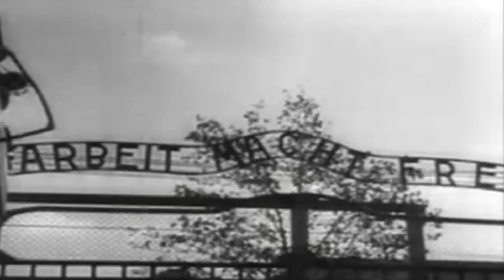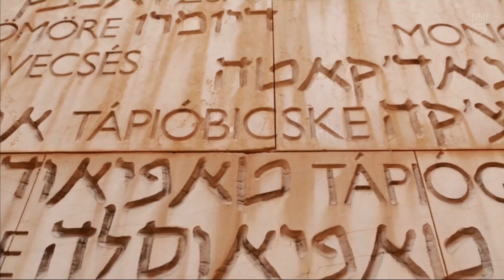WAS IST DER HOLOCAUST? - Die Perfektionierung des industriellen Massenmordes (1942-1945)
Was ist der Holocaust? Wer waren seine Opfer? Wann fand er statt? Was waren Ghettos und warum wurden sie gegründet? Wie entwickelte sich die „Endlösung”? Dr. David Silberklang bietet eine klare und präzise einleitende Antwort zu diesen komplexen Fragen.

Dr. David Silberklang ist Historiker und Editor der Yad Vashem Studien im Internationalen Institut für Holocaust-Forschung in Yad Vashem.

1. Teil: Einleitung
2. Teil: Der Aufstieg der Nationalsozialisten an die Macht (1933)
3. Teil: Separation, Ausgrenzung, Vertreibung (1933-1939)
4. Teil: Krieg und die territoriale Expansion (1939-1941)
5. Teil: „Unternehmen Barbarossa” – Der Beginn des systematischen Massenmordes (1941)
6. Teil: Die Entwicklung der „Endlösung” (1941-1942)
7. Teil: Die Perfektionierung des industriellen Massenmordes (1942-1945)

Archivaufnahmen und Fotografien:
- Yad Vashem Museumssammlung.
- Yad Vashem Foto Archiv.
- The Netherlands Institute for Sound and Music (Beeld en Geluid).
Wir haben uns bemüht, alle Rechteinhaber und Rechte bezüglich der verwendeten Materialien zu klären.